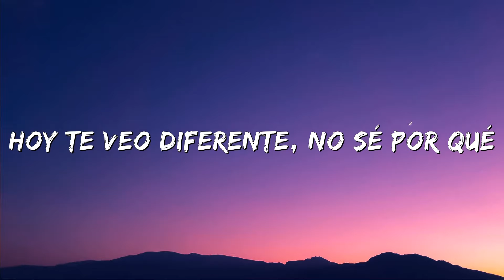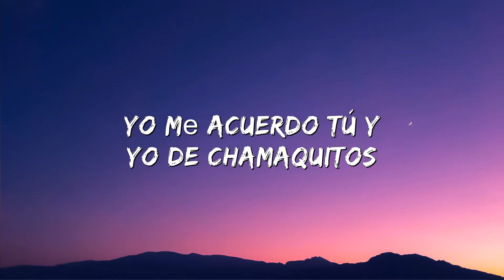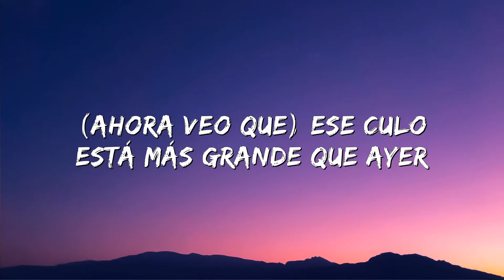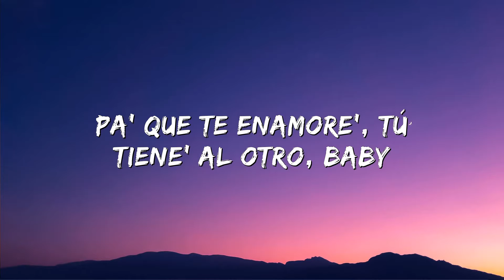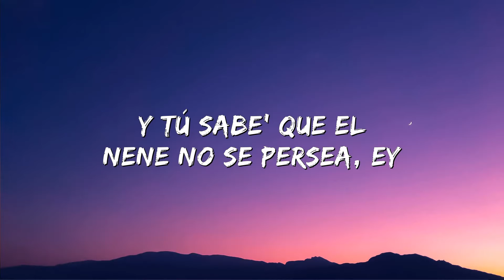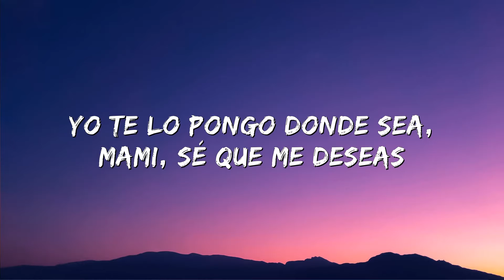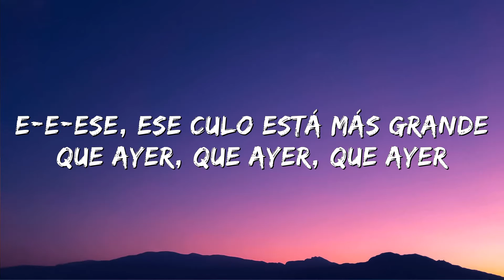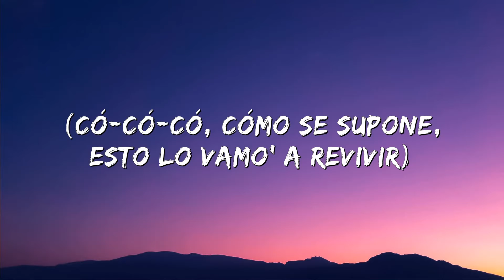Daddy Yankee, Bad Bunny - X Ultima Vez (Letra/Lyrics)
(Letra/Lyrics):
[Intro: Daddy Yankee & Bad Bunny]
DY
Yeah-yeah-yeah-yeah
Ey
Hace mucho que no te había visto
Si dices que no, pue' no te insisto
Pero tengo que decirte

[Refrán: Bad Bunny, Bad Bunny & Daddy Yankee]
Hoy te veo diferente, no sé por qué
Por fin te tengo de frente, dime, ¿qué lo que? Ey, ey

[Coro: Daddy Yankee & Bad Bunny]
Yo ando solito y tú no andas con él (Wuh, wuh)
Tranquila, que yo no quiero volver
Yo solo quiero darte (Tra, tra, tra)
Las gracia' por última ve' (¡Fuego!; eh-eh, eh-eh)

[Post-Coro: Bad Bunny & Daddy Yankee]
Ey
Baby, lo nuestro fue algo bonito
Yo mе acuerdo tú y yo de chamaquito'
Si rompe' еl hielo, pue' yo lo derrito (Yeah)
Tú está' fría como Denver porque extraña' a Carmelo (Plo)
Te pillo contra las cuerda' y te echo un Canelo (Pu-pu-pu)
Baby, no está' en Charlotte, pero e' LaMelo (Plo)
Yo sé que está' con él, pero no me da celo'
(Ahora veo que)
Ese culo está más grande que ayer (Yeah)
Todavía tengo tus foto' guardá's en el cel (El cel)
A veces pienso en lo que pudo ser, eh-eh

[Puente: Daddy Yankee]
Pa' que te enamore'
Tú tiene' al otro, baby
Ahora te vo'a dar como se supone
Esto lo vamo' a revivir (Come on!)
(Esto lo vamo' a revivir)

[Refrán: Daddy Yankee, Daddy Yankee & Bad Bunny]

Yo ando solito y tú no anda' con él
Yo solo quiero darte
Las gracia' por última ve' (Yeah-yeah-yeah-yeah)
[Verso 2: Bad Bunny]
Yo quiero agradecerte, thank you
Quiero chingarte, I wanna fuck you, ey
Sin decirte "I love you"
Quiero ver ese culote en point of view
Y tú sabe' que en el nene se pasea, ey
Yo te lo pongo donde sea
Mami, sé que me desea'
Donde hubo fuego, cenizas quedan
Que tú me olvide', no creo que pueda'
Te hiciste un update, yo quiero una prueba
Tú siempre fuiste la nena, tú fuiste la beba

[Refrán: Daddy Yankee]
Pero hoy te veo diferente, no sé por qué
Por fin te tengo de frente, dime, ¿qué lo que?
(¡Fuego!)

[Puente: Daddy Yankee & Bad Bunny]
E-E-Ese, ese culo está más grande que ayer
Que ayer, que ayer
Ma-Mami, yo quiero una prueba, prue—
E-E-Ese, ese culo está más grande
Está más grande (Una prue—, una prue—, una prue—), está más grande que ayer (Una prue—, yo-yo-yo quiero una prueba, prueba)
Que ayer, que ayer, que ayer
[Outro: Daddy Yankee]
Baby (Tú tiene' al otro, baby)
(Co-Co-Co-Como se supone